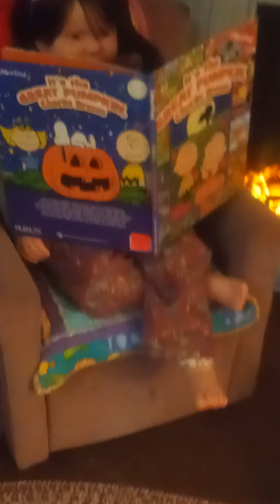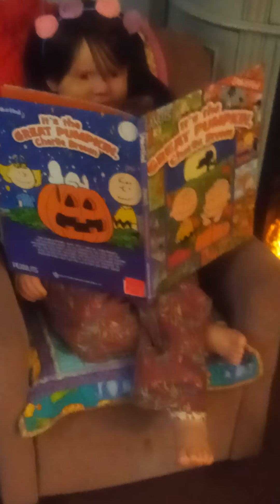Theme Thursday!! Yes don't faint I actually early!!!